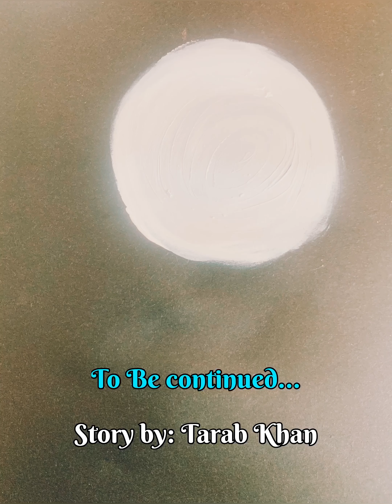ROZINA & THE FIREFLY (SERIES- Part 2) Triumphing over her many fears..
Triumphing over her many fears, Rozina finally lands on the edge of the mulberry forest. The songs of the cuckoo, the chirps of spruce & the singing of tawny owl filled the air..She was ready for her adventure..

 But will She succeed or will her adventure be an epic failure..find out what unfolds next...